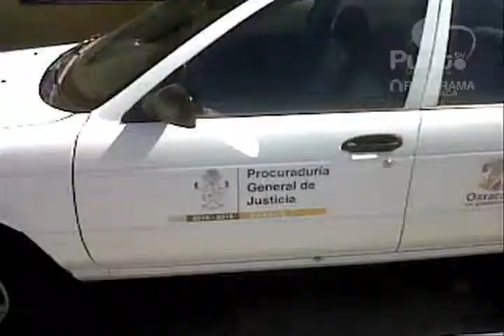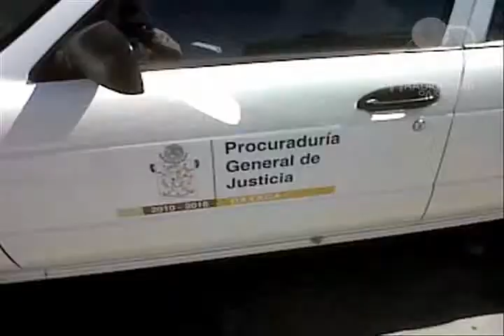Encuentran cadáver en arroyo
Un trabajador de una empresa constructora encargada de realizar obras de mantenimiento y reparación sobre la carretera Ixtlán Oaxaca, fue localizado sin vida en un arroyo de agua limpia a unos 4 kilómetros de las presas de Huayápam
Juan Antonio Ilescas